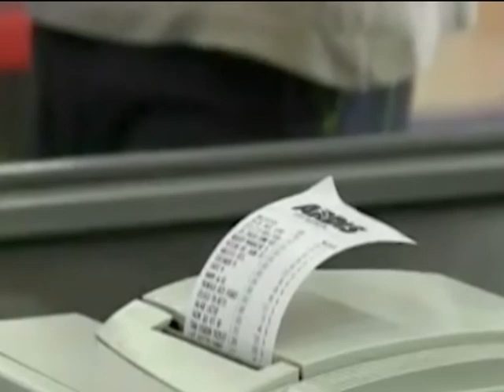Flambée des prix dans les marchés d'Algérie !